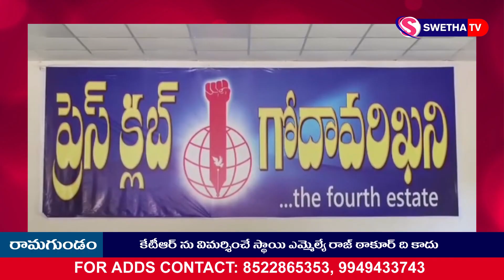కెసిఆర్ ను విమర్శించే స్థాయి రాజ్ ఠాకూర్ కు లేదు ...SWETHA NEWS -25.09.2024